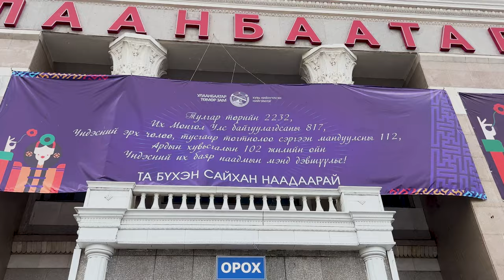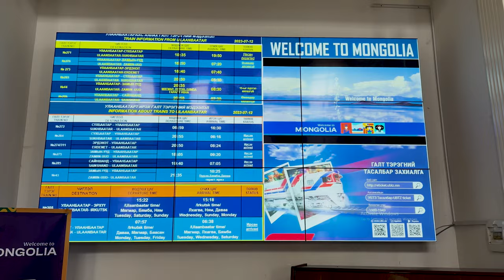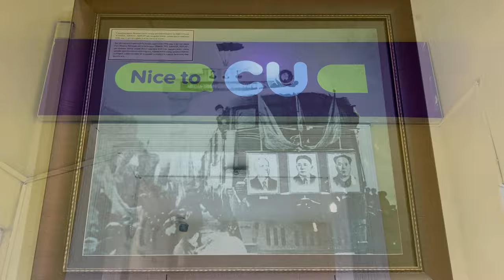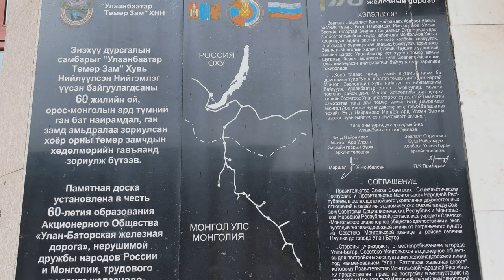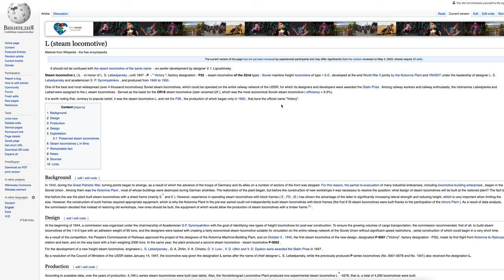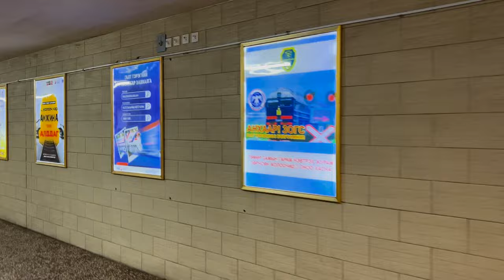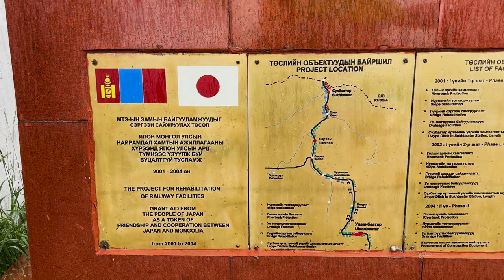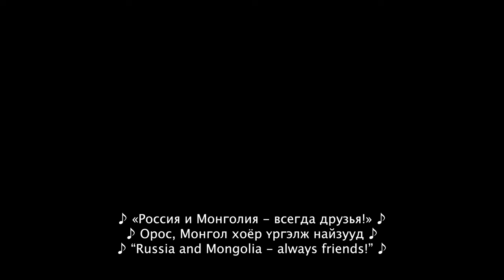🇲🇳 Exploring a Soviet Railway Station in MONGOLIA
Welcome to the grand country of Mongolia! Today we tour the Ulaanbaatar Railway Station and discover the Soviet history here.

In 1949, the Soviet Union and Mongolia created a pact to build the Trans Mongolian Railway, a rail connection between Beijing and Moscow, through Ulaanbaatar, Mongolia. This railway connection vaulted Mongolia into the modern age and today we're right back where it all started. There’s so many Soviet Steam Locomotives to spot here!

Fee: FREE
Trains Spotted: Soviet M62, Soviet 2TE116, Soviet locomotive class L (Russian: Л), TEM18 (Russian: ТЭМ18)
Route: Moscow to Ulaanbaatar to Beijing

** Captions available in Russian, Mongolian, Japanese, Korean, Chinese and English **

Solo Travel POV is traveling the world! We have visited Greece, Japan, Mongolia, South Korea and have traveled extensively in the United States. While we travel we focus on luxury hotels, unique history and all modes of transportation.

More travel guides and step by step instructions to your next amazing trip are releasing each week on this channel!

Chapters:
0:00 Intro
0:28 History / USSR / China / Cold War
2:17 Ulaanbaatar Railway Station Tour
3:39 Train Spotting
5:18 Snack Time
7:45 Soviet Locomotive 1945
8:50 More Train Spotting
12:17 Japanese Mongolian Monument
15:07 Mongolian Ship Yard
17:08 Russian Mongolian Railway Monument
17:47 Russia and Mongolia - Always Friends